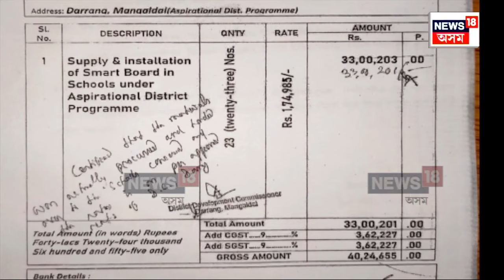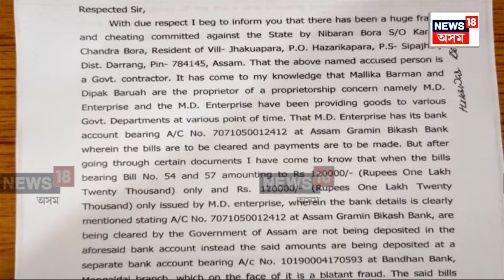Darrang DC Office Scam | দৰং জিলাৰ আয়ুক্তৰ কাৰ্যালয়ত বৃহৎ কেলেংকাৰী N18V